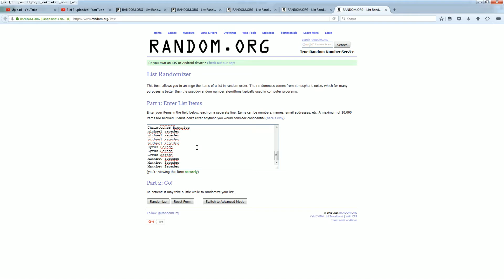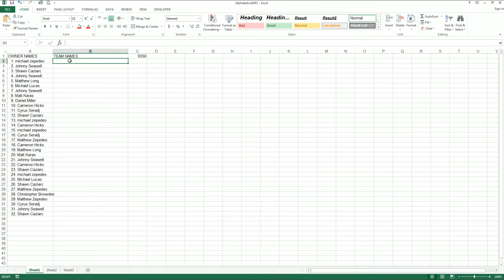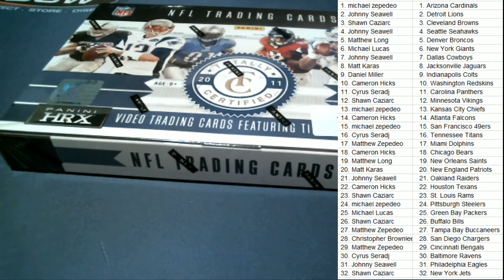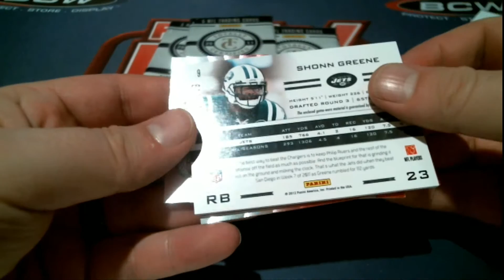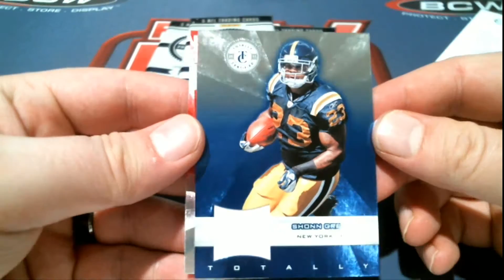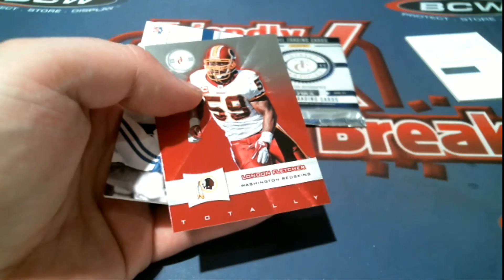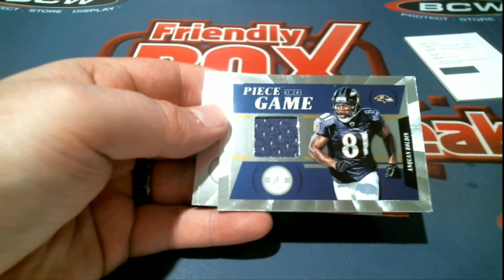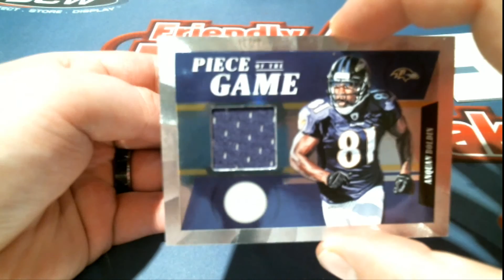2015 Panini Totally Certfied Football Box 9350